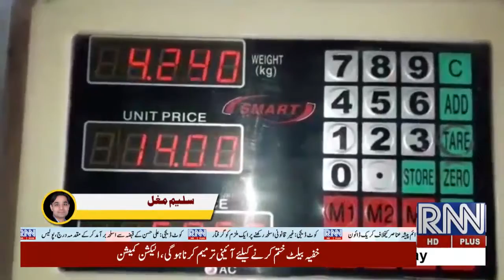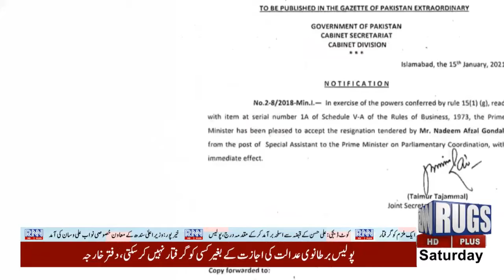update news 11:25pm 16jan2021 rugsnews